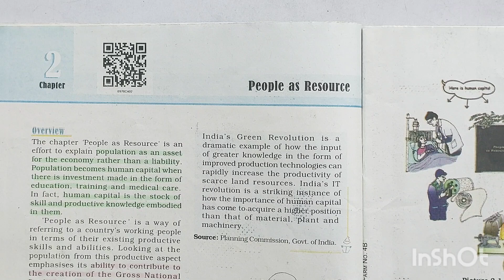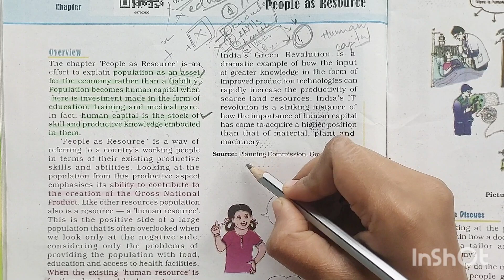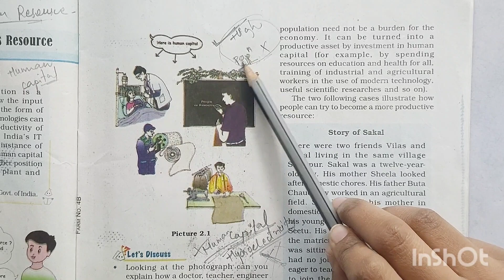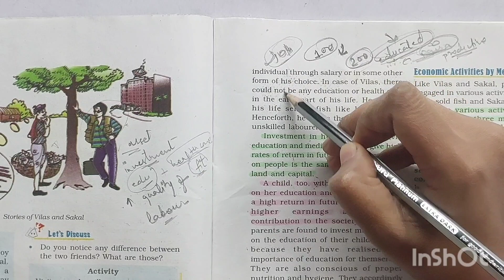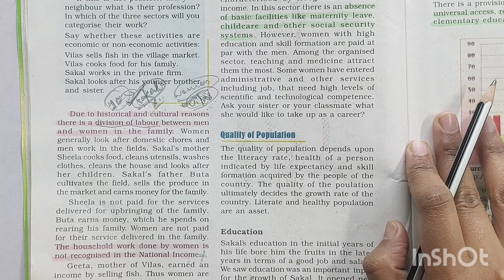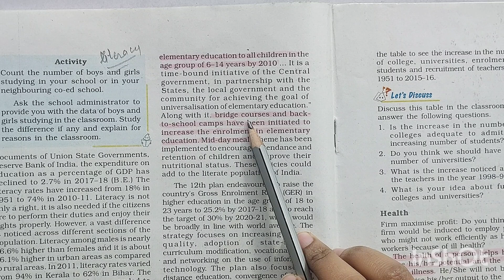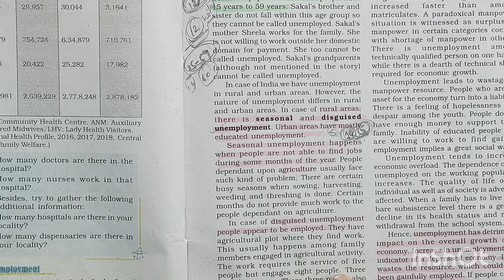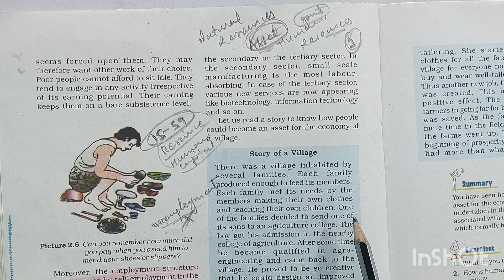CLASS-9TH | ECONOMICS | CHAPTER -2 | PEOPLE ASRESOURCE | ONE SHOT VIDEO | ANUSHALAA BY ANUSHRI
☆Learning Economics in an easy manner.
☆Covering Basic NCERTs .
☆Analytic explaination of concepts.
☆Relevant for students as well as those who are preparing competitive exams.